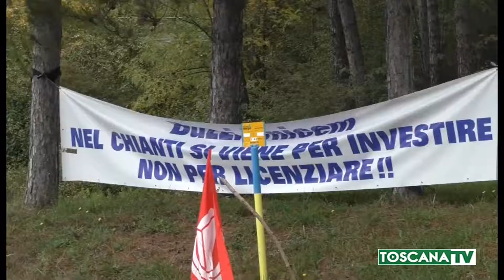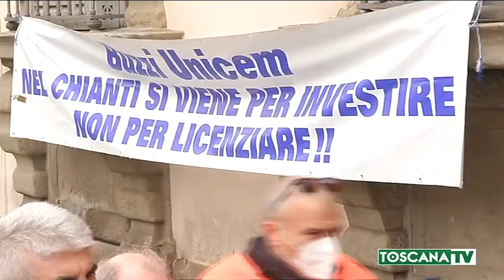2021-02-03 FIRENZE - CEMENTIFICIO TESTI, PRESIDIO SINDACATI DAVANTI REGIONE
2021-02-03 FIRENZE - CEMENTIFICIO TESTI, PRESIDIO  SINDACATI DAVANTI REGIONE